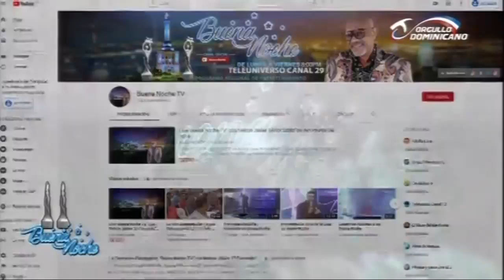Entrevista y Presentación Jose Castillo en Buena Noche